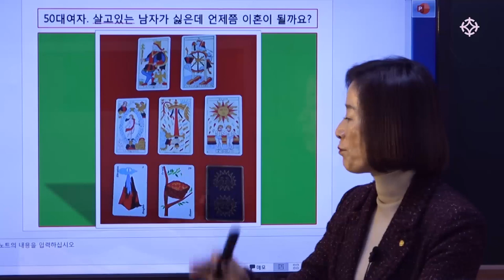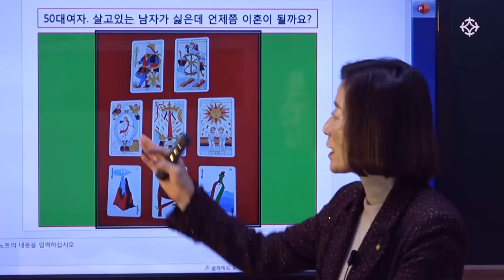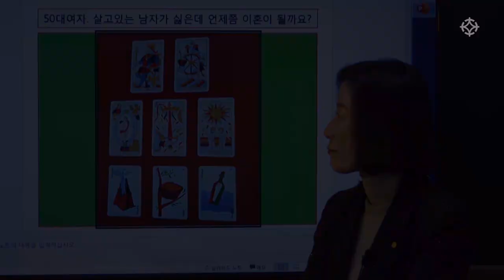[ 마르세유 타로 ] 실전 감명 : 지금 살고 있는 남편이 싫은데 언제쯤 이혼이 될까요?(2) - 바당미정 선생님 [ 대통인.com ]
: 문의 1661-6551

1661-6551